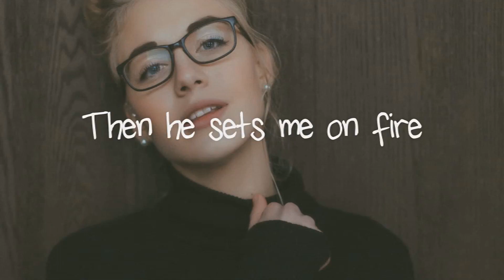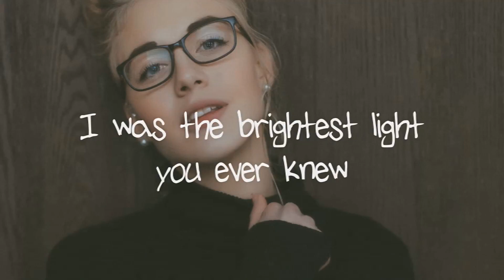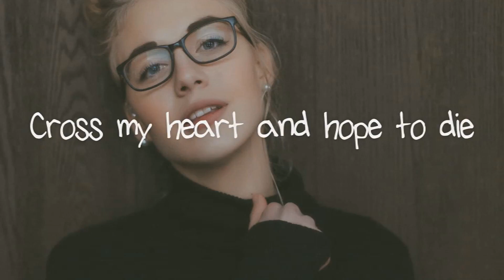Kailee Morgue - Fck U (Dj Khalifa Remix)